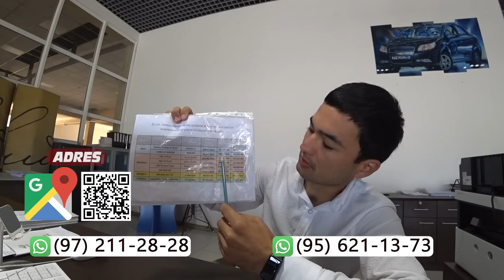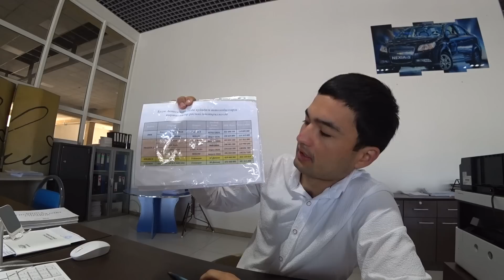Xorazm Avtosavdo Avtosalon